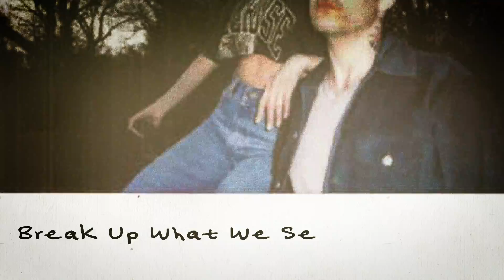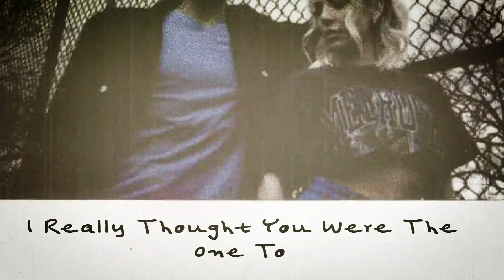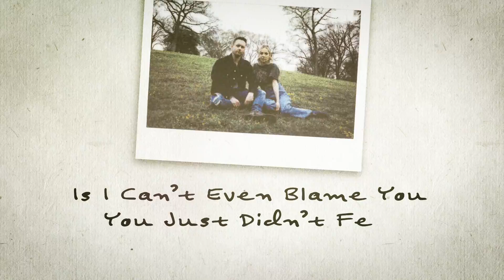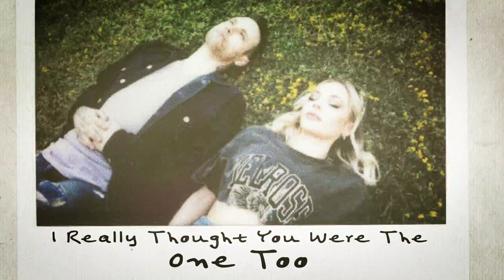Dallas Smith - One Too (feat. MacKenzie Porter) (Lyric Video)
One Too

You were the one to
Change everything
You were the home I knew I could run to
And I never thought about a ring
But you made me want to
How could I have been so wrong
Never thought you’d be the one to
Break up what we set in stone

I didn’t plan on learning how to live without you
I thought I found my settle down the night I found you
We used to talk about forever
Now look at what it’s come to
I didn’t just love you
I really thought you were the one too

Ain’t that a dumb truth
I never thought we’d fall apart
And I’d be the one who
Was left with the hurt
A whole lot of work just tryna undo
Something that felt so real
Now I gotta be the one to
Move on no matter how I feel

I really thought you were the one to
To play that part, to go that far, to wake up next to
So how am I supposed to try and just forget you
You broke my heart, the hardest part is I can’t even blame you
You just didn’t feel the same too

No I didn’t just love you